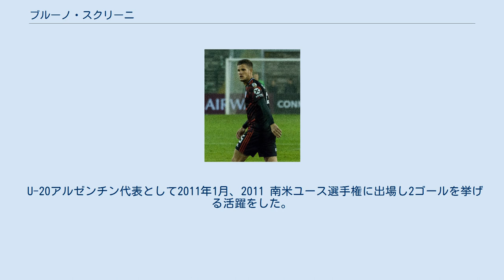ブルーノ・スクリーニ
ブルーノ・スクリーニ（Bruno Zuculini, 1993年4月2日 - ）は、アルゼンチン・ブエノスアイレス州出身のサッカー選手。
CAリーベル・プレート所属。
 同じくサッカー選手のフランコ・スクリーニは実兄。
 ラシン・クラブのユースチームでキャリアをスタートさせ、2010年2月13日、クラブ・デ・ヒムナシア・イ・エスグリマ・ラ・プラタ戦でプロデビューを果たした。
 2014年2月13日、同年の夏からマンチェスター・シティFCに移籍することが合意し、8月8日に正式にクラブの一員となった。
加入2日後のFAコミュニティ・シールドに途中出場しシティでのデビューとなったが、チームはアーセナルFCに敗れた。
同月14日、バレンシアCFへ期限付き移籍することが決定した。
しかし、バレンシアでは1試合の出場に留まり、2015年1月30日にレンタルを打ち切り、直後にコルドバにレンタル移籍した。
 2016年8月29日、ラージョ・バジェカーノにレンタル移籍した。
 2017年1月20日、セリエBのエラス・ヴェローナにレンタル移籍した。
セリエBで16試合に出場し、セリエA昇格に貢献し、2017年7月11日に完全移籍した。
 U-20アルゼンチン代表として2011年1月、2011 南米ユース選手権に出場し2ゴールを挙げる活躍をした。